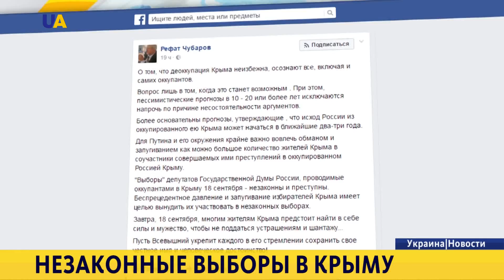Выборы в Госдуму России, которые проходят в Крыму, - нелегитимны